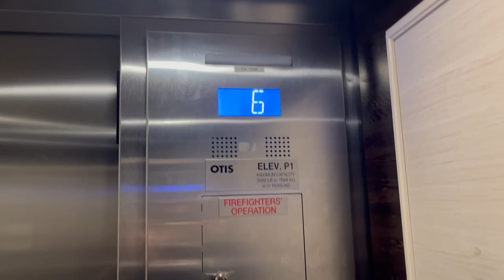OTIS Series 7 Traction Pool Elevator at Universals Loews Sapphire Falls Guest House 2 - Orlando FL